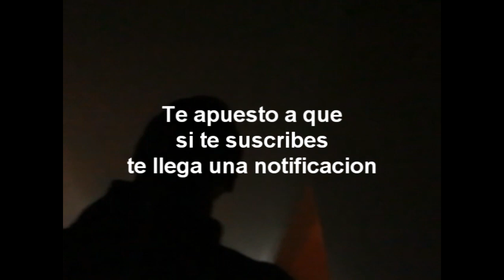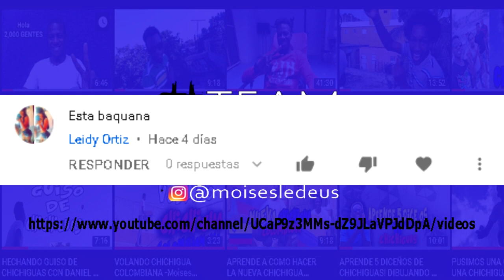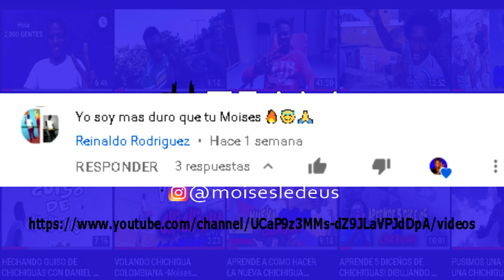DESPUÉS DEL GUISO QUE HAGO?-Moises Ledeus-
Hola hoy hago treas actividades en un solo video jajjaja espero que les guste..
Si quieres mas como estos comenta comparte